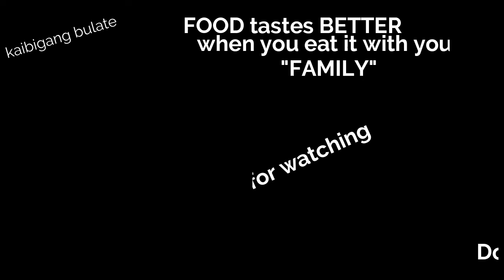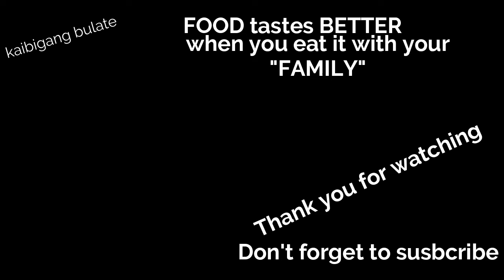NAKALABAS DIN SA WAKAS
FOOD taste  BETTER when you eat with your "FAMILY"

Canon Powershot SX70 20.3MP Digital Camera 65x Optical Zoom Lens 4K Video 3-inch LCD Tilt Screen (Black) - Essential Accessories Bundle
BOYA BY-MM1 Video Microphone Youtube Vlogging Facebook Livestream Recording Shotgun Mic for iPhone HuaWei Smartphone DJI Osmo Mobile 2,for ZHIYUN Smooth 4
16GB TF Card+SJCAM SJ5000X Elite Sports Action Camera Ultra-HD 2.0 Inch LTPS WiFi 4K 24fps Sport DV 2.0 LCD NTK96660 Diving 30m Waterproof Action Camera+1pcs Battery Charger+1pcs Extra Battery(Blue)
Ryze Tech Tello - Mini Drone Quadcopter UAV for Kids Beginners 5MP Camera HD720 Video 13min Flight Time Education Scratch Programming Toy Selfies, powered by DJI, White

Salamat mga kaibigang bulate sa panunuod..